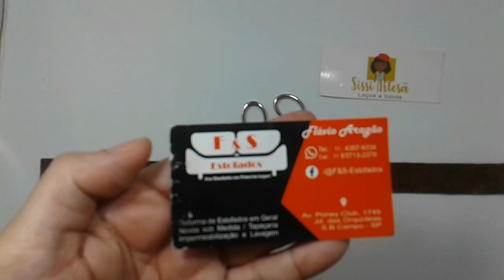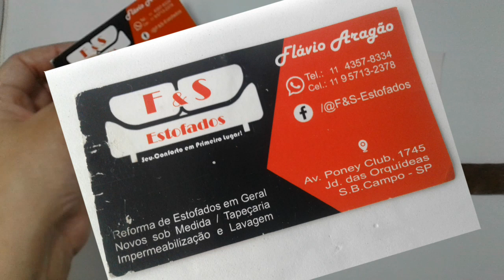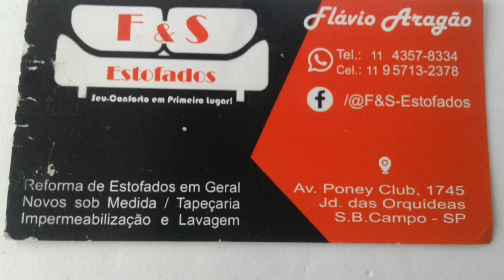DIY - Choker Pet - Gargantilha Pet para Gatos 🐱 Collar Pet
Que tal fazer um curso de Laços Pet para aperfeiçoar o seu trabalho?

Neste vídeo vc aprenderá de forma fácil a fazer um acessório pet diferente e descolado. Uma Choker  (Gargantilha) para pet usando recursos baratos. O vídeo foi feito no intuito de incentivar vc usar outras matérias primas, além do cetim e gorgurão.
Que tal oferecer para aquele cliente mais descolado, algo que fuja um pouco dos padrões "fofos" do nosso universo pet?
Inspirado na cultura gótica,  vc pode fazer esse acessório com argolas, arrebites, variar entre couro, courino, veludo e por aí.

👍 Queremos agradecer imensamente a F & S Estofados  (Flávio Aragão e sua esposa) que gentilmente nos doou uma sacola imensa de retalhos de (courino, veludo, tecidos para encapar sofás, puffes, poltronas, entre outros) para o nosso ateliê. Meus sinceros agradecimentos.

A F &S Estofados fica localizada na Av. Poney Club, 1745. Jardim das Orquídeas - S.B.C. - SP

⤵ Materiais usados:
1 tira de courino medindo 34 cm X 2 cm de altura
3 argolas
Cola universal
Aplique de sua preferência
30 cm de fita de cetim n.0 para amarrar.